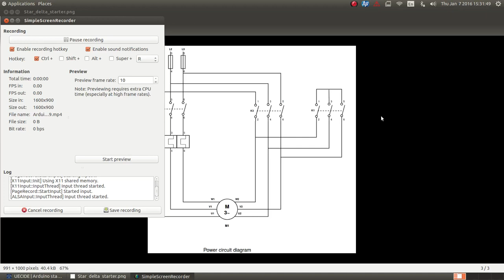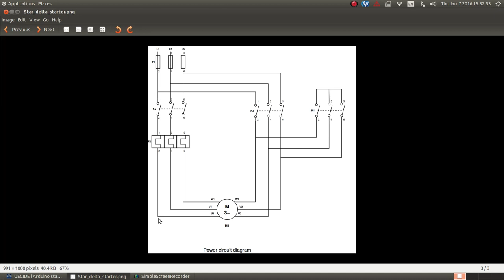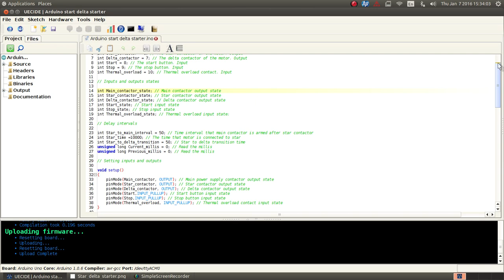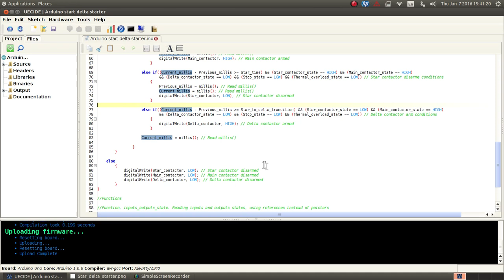Arduino motor starters tutorial #3. Programming Arduino for star delta motor starter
Arduino used for a star delta motor starter.

The delay() function is not used.

Not sutable for real world applications.